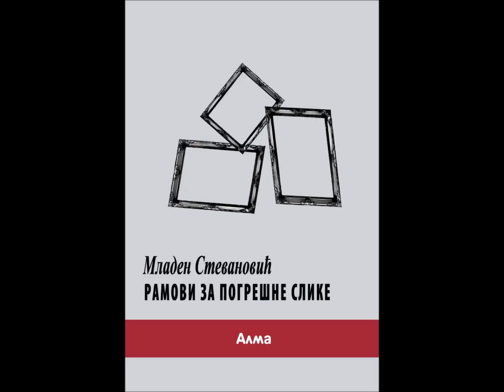Студио Б о промоцији романа 'Рамови за погрешне слике'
Извештај новинарке Милице Павловић о промоцији романа 'Рамови за погрешне слике'. Емитовано 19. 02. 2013. године.
Књига је доступна:
~ у књижари 'Александар Белић', Студентски трг, Београд